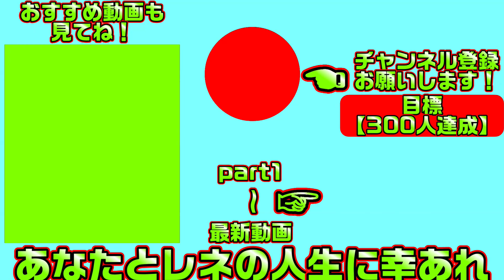【プライマルハーツ(エロゲ)】279 先輩からのメールで心奮い立つ主人公【ま～まれぇど】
【一気見したい方におすすめ】プライマルハーツ【総集編・作業用・睡眠導入剤】の再生リスト

エロゲ プライマルハーツ ま～まれぇど#レネのゲームライフチャンネル#エロゲ実況#実況#ゲーム実況